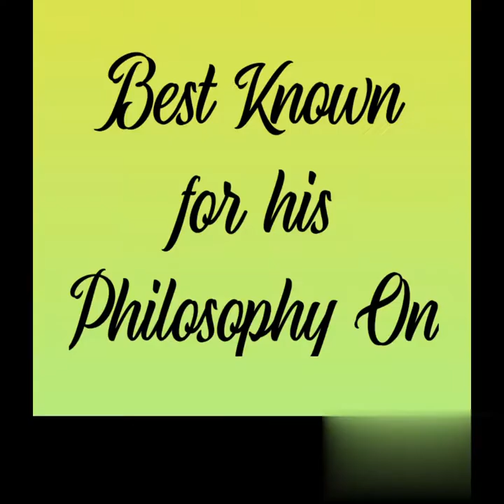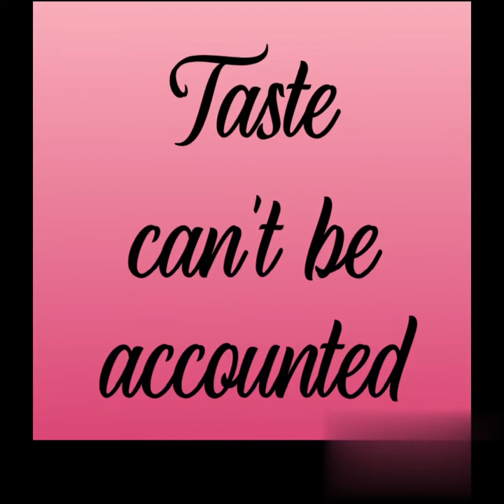David Hume OF STANDARD OF TASTE